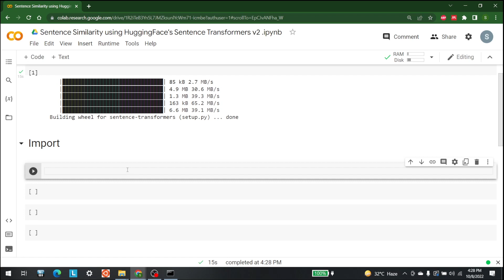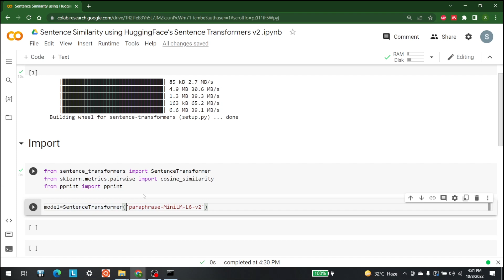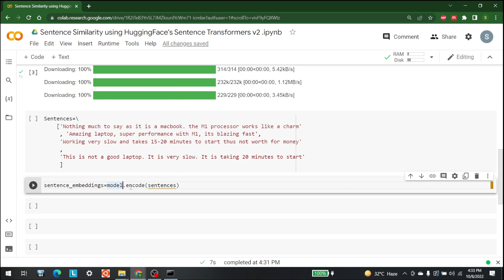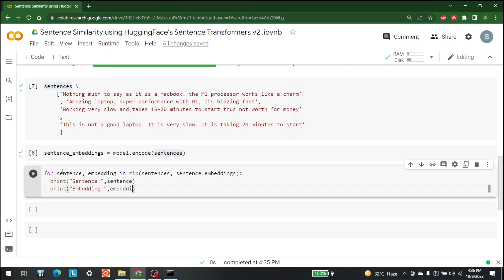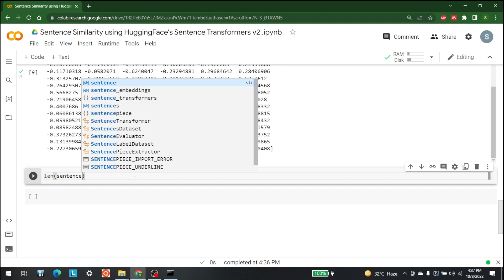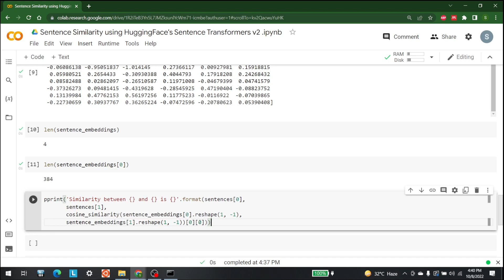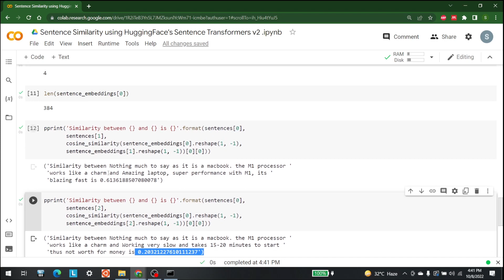Sentence Similarity Using HuggingFace's Sentence Transformers V2 | NLP | Python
In this video, we are going to implement a Sentence Similarity with the help of HuggingFace's Sentence Transformers.